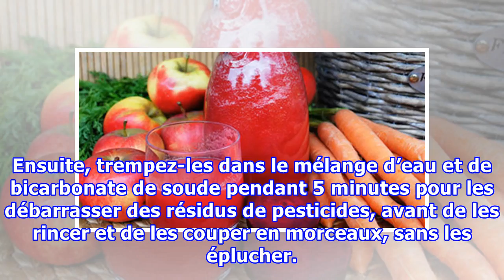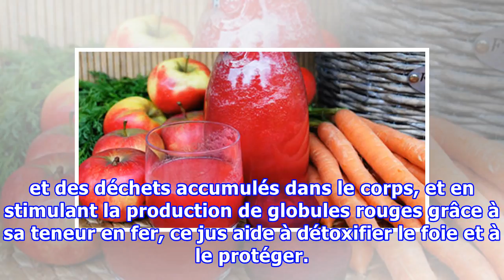Ce jus puissant remplace 8 médicaments et vous éloigne des maladies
Vous voulez découvrir le secret d’une santé de fer et d’un système immunitaire capable de se défendre contre les différents agents pathogènes ? La réponse est simple : l’alimentation. En effet, les fruits et légumes frais regorgent de vitamines, minéraux et antioxydants qui assurent le bon fonctionnement de notre organisme. Pour tirer un maximum de bienfaits de ces derniers, le mieux serait de les combiner. Pour vous y aider, voici la recette simple et facile d’un jus 100% naturel qui vous aider...